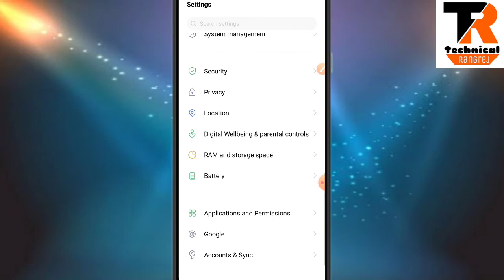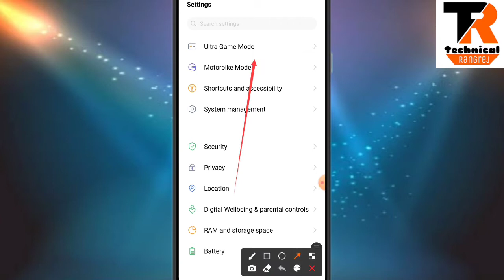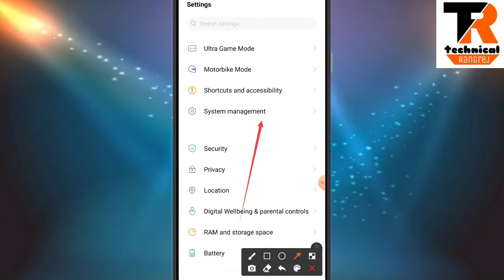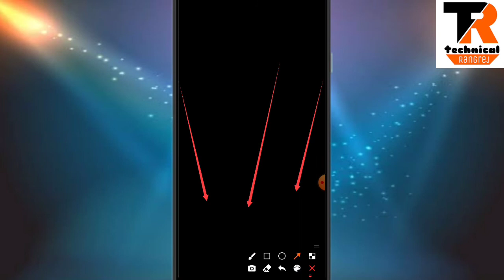Reset all setting kaise karen / मोबाइल की सेटिंग खराब हो गई कैसे सही करें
mobile ki setting kharab ho jaaye to kaise theek kare
mobile settings kharab ho jaye to kaise thik karen
mobile setting kaise sahi kare
apne phone ki koi bhi setting ko kaise sahi kare
mobile ki network setting kharab ho jaye to kaise thik karen,
aise thik kare mobile setting
camera ki setting gadbad ho gayi hai thik kaise karen
phone settings kharab ho gayi kaise thik kare
kaise theek kare mobile setting
mobile ke koi bhi setting kharab ho jaye to thik kaise karen